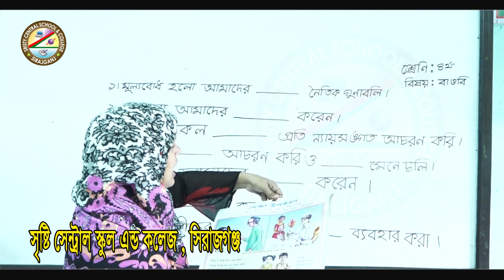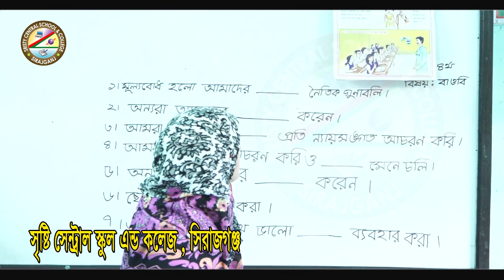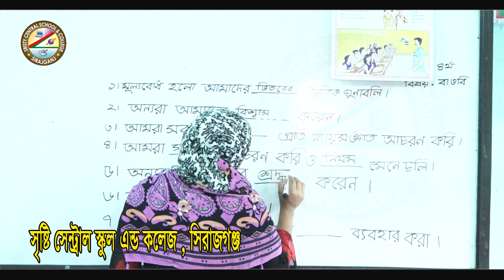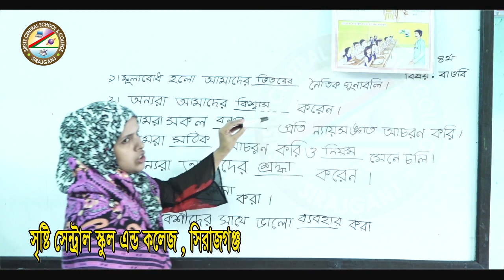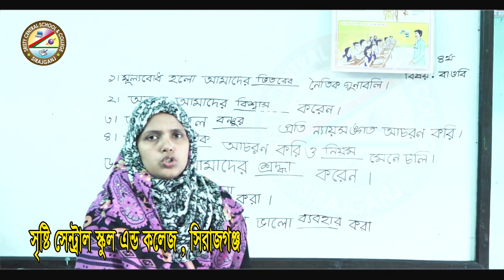শ্রেনিঃ ৪র্থ(বাওবি)-শিক্ষিকা-লুৎফুন্নাহার শিমু।